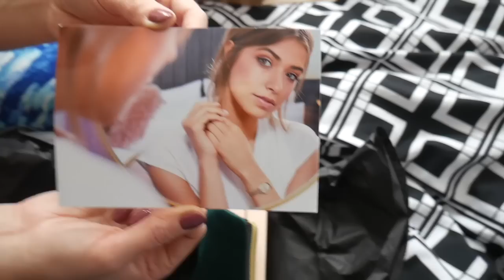VLOG - ZAŁAMKA MAMY I NASZA PODROŻ DO IRLANDII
Daj łapkę w górę jeżeli film Ci się podobał.
Zostaw komentarz jak chcesz nam coś powiedzieć.

Relacje na snapchat - omatkoicorkoo

Może coś Ci się spodoba i zechcesz to mieć

44-321 Marklowice